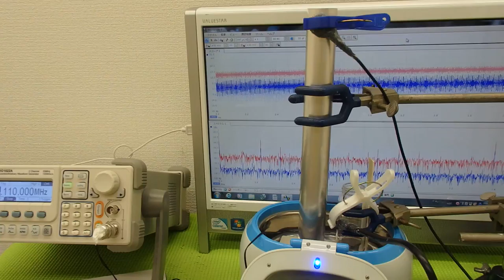表面弾性波を利用した、超音波制御技術 Ultrasonic experiment